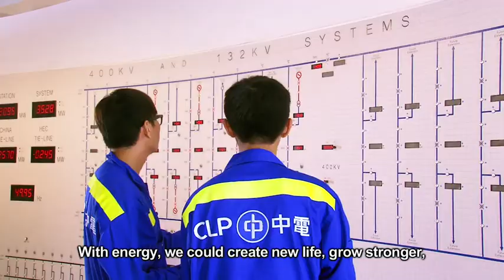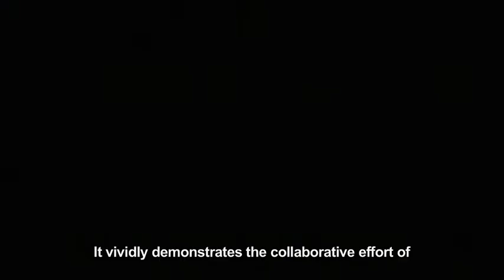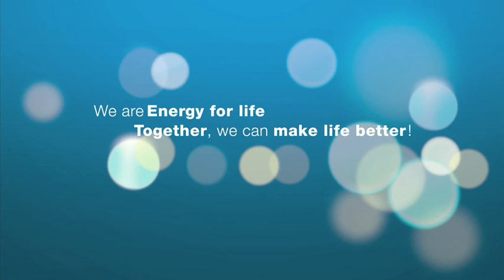CLP making of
KProduction / Shooting
中華電力有限公司宣傳片制作特輯@ Kinmax Production